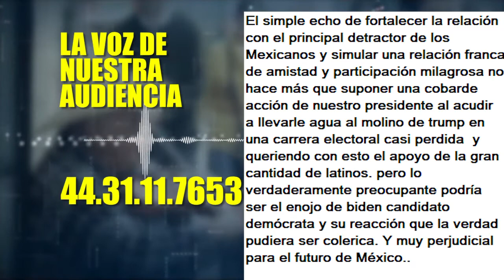La voz de nuestra audiencia: Esto opinan los mexicanos sobre la reunión de AMLO y Trump